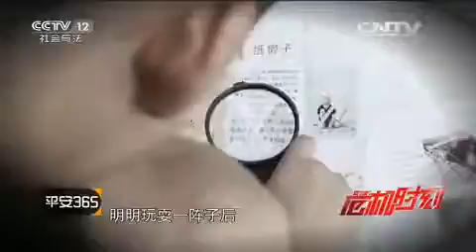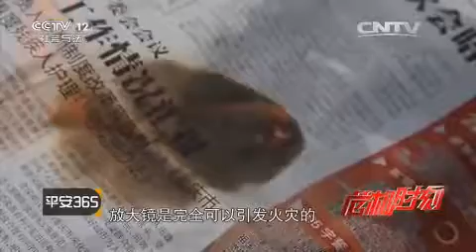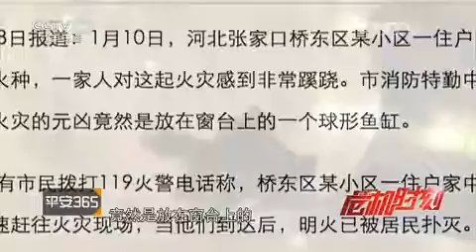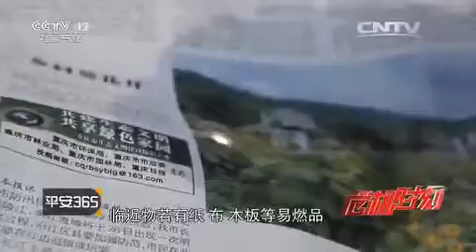危机时刻【平安365 20150829】